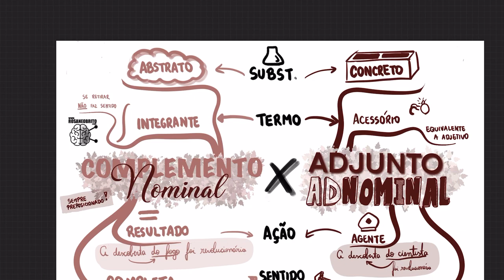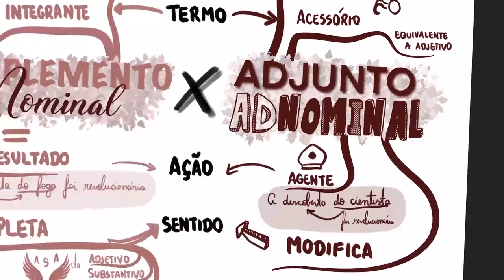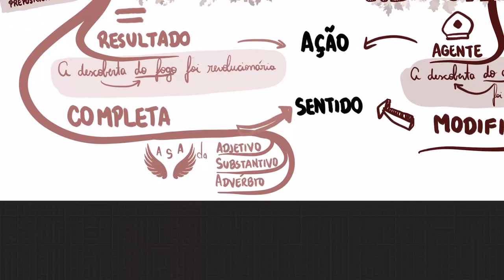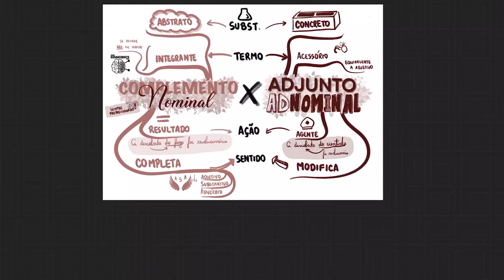PORTUGUÊS - Complemento Nominal x Adjunto Nominal| Mapa Mental Explicado